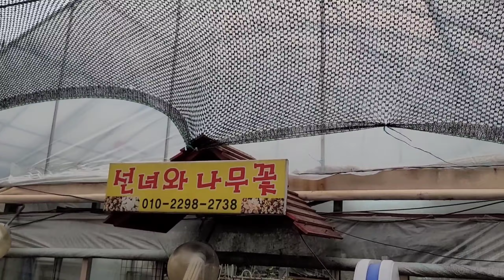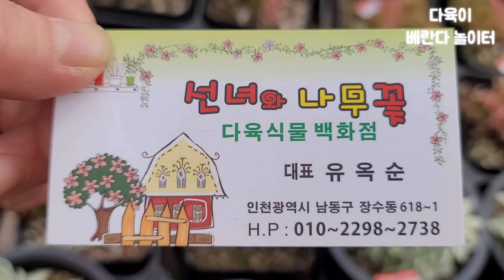세일 페리도트 핫한대박가격 다육이4포트5000원 인천선녀와나무꽃 샹그릴라 온슬로우 문가드니스 부용 오로라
페리도트 13000원 핫한가격
다육이싸게파는곳

인천 선녀와 나무꽃